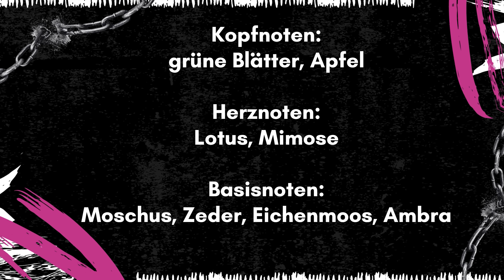Nautica Voyage: Frisch, unkompliziert und günstig | Review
Nautica Voyage ist mittlerweile eine Cheapie-Legende. Doch wie gut ist er wirklich? Lohnt der sich heutzutage noch?

Unten findest du die Links zu den Produkten. Der Preis bleibt für euch gleich, aber ihr unterstützt meinen Kanal.

Dieses Parfüm kaufen?

00:00 Start
00:15 Flakon
00:51 Duft
03:18 Einsatz
03:59 Haltbarkeit
05:06 Fazit

Meine Essentials

Lifestyle/Essen:
Mein Lieblings-T-Shirt (schwarz/Gr. L) *

Mein Equipment:
Meine Kamera a6700 *
Mein Objektiv *
Mein Mic *

Die Beschreibungen in diesem Video spiegeln meine persönliche Meinung wider und wurden nicht von externen Quellen beeinflusst.